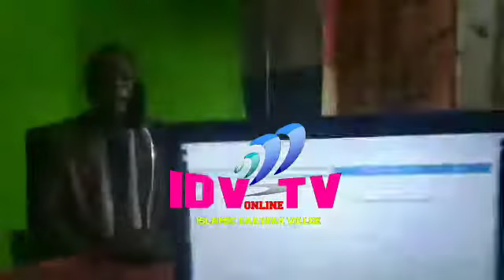😭😭😭😭😭😭😭 WATCH OUT FOR MORE FROM MALLAM ABDUI HAMID